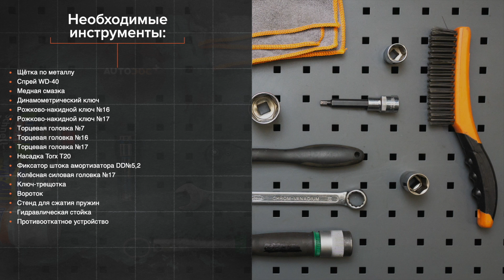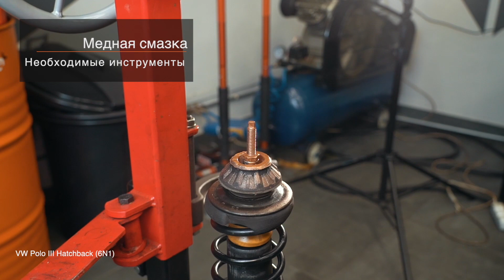Как заменить пружины задней подвески на VW POLO 6n1 [ВИДЕОУРОК AUTODOC]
Как заменить пружины задней подвески на VOLKSWAGEN POLO 3 (6N1) 1.0 Хэтчбек 1994–1999 [ВИДЕОУРОК AUTODOC]

Пружины на автомобилях: VW Polo III Box Body / Hatchback (6N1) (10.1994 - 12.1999) / SEAT Arosa (6H) (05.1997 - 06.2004) / VW Golf II Hatchback (19E, 1G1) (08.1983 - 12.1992) / VW Golf III Hatchback (1H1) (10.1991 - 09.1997) / VW Jetta Mk2 (19E, 1G2, 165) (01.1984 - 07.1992), как правило, заменяются по идентичному алгоритму. Однако могут быть некоторые отличия, вызванные особенностью конструкции транспортного средства.

⚡ Все видео и инструкции в формате PDF по замене запчастей для VOLKSWAGEN POLO смотри и скачивай на AUTODOC CLUB

0:00 — Как заменить пружины подвески VW POLO 6n1 шаг за шагом.
1:13 — Отверните верхнее крепление амортизационной стойки
2:39 — Очистите нижнее крепление амортизационной стойки.
4:15 — Стяните пружину.
5:17 — Очистите посадочные места стойки амортизатора.
7:00 — Затяните верхнее крепление амортизационной стойки.